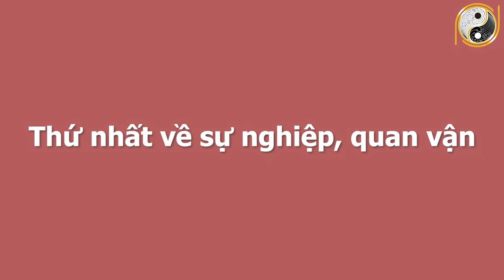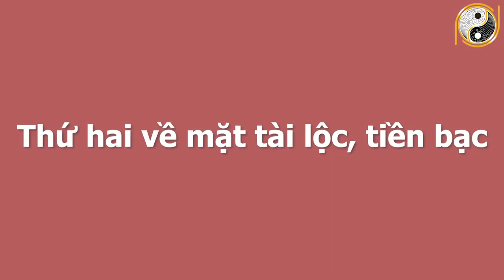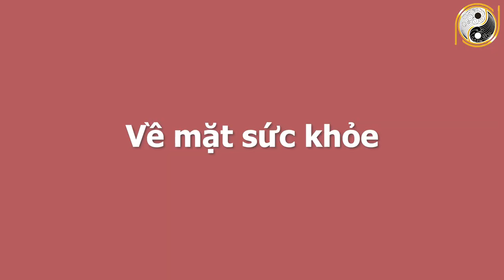Xem Tử Vi Tuổi Kỷ Dậu 1969 Năm 2022 Nổ Lộc Cực To, Tiền Bạc Nhiều Vô Kể, GIÀU SANG PHÚ QUÝ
01. Linh phù giải hạn
02. Hồ lô hóa giải Ngũ Hoàng
03. Mai Hoa Phú Quý
04. Gương bát quái tinh cầu
05. Kim bài thái tuế 2023
06. Vòng tam hợp Dần Ngọ Tuất
07. Vòng tam hợp Thân Tý Thìn
08. Vòng tam hợp Hợi Mão Mùi
09. Vòng Tam Hợp Tỵ Dậu Sửu
10. Bát bảo tâm kinh
11. Minh Quang pháp bảo cầu
12. Minh Quang pháp bảo lục giác
13. Tỳ Hưu Lộc Tài (Đồng)
14. Tỳ Hưu Khai Vận ( Bạch Ngọc)
15. Bách Niên Tụ Tài ( tụ tài lộc)
16. Song long ngọc ấn ( ấn thăng quan)
17. Kim bài ngũ Lộ Thần Tài
18. Hồ lô bình an ( treo xe)
19. Móc khóa văn xương
20. Ống bút văn xương gỗ đào
21. Bút văn xương gỗ đào
22. Bút văn xương gỗ đào nhỏ
23. Hoa mai kim tiền ( mạ vàng )
24. Các vật phẩm phong thủy khác Xem Tử Vi Tuổi Kỷ Dậu 1969 Năm 2022 Nổ Lộc Cực To, Tiền Bạc Nhiều Vô Kể, GIÀU SANG PHÚ QUÝ.
Quý vị thân mến, xem tử vi của tuổi Kỷ Dậu sinh năm 1969 về sự nghiệp, công danh, tài lộc, tình duyên, gia đạo, sức khỏe và sao chiếu mệnh trong năm 2022 sẽ giúp mệnh chủ tuổi Kỷ Dậu nắm bắt được những điều tốt và xấu. Để từ đó có những chuẩn bị tốt nhất, có được may mắn và giúp mọi việc hanh thông trong năm Nhâm Dần 2022.  Và bây giờ hãy theo dõi video để cùng chúng tôi tìm hiểu về tử vi tuổi Kỷ Dậu sinh năm 1969 trong năm Nhâm Dần 2022 và nhận những lời khuyên từ các chuyên gia phong thủy hàng đầu nhé!